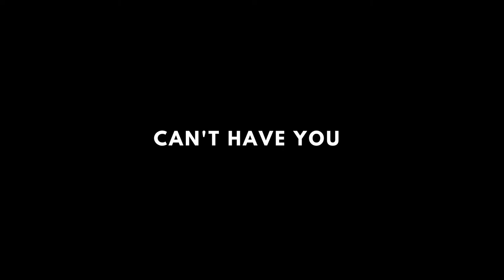The Outset - Can't Have You (Drum Playthrough)